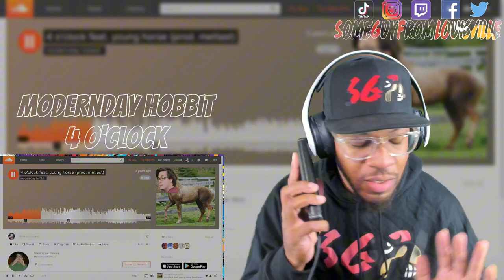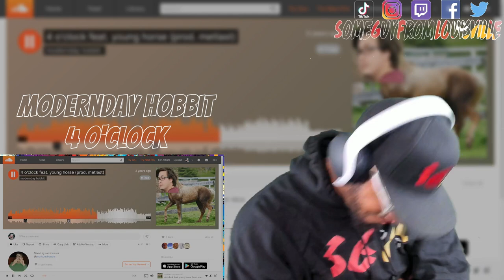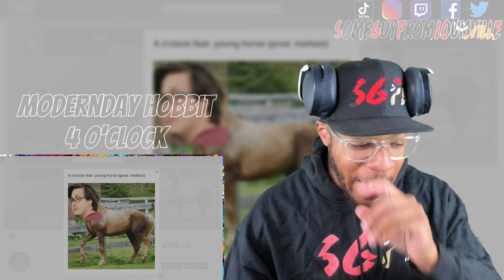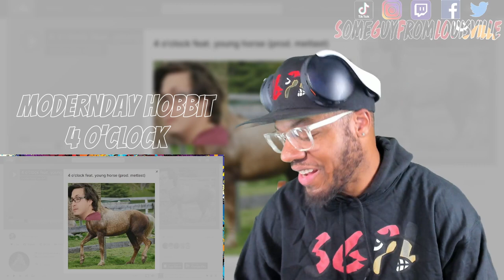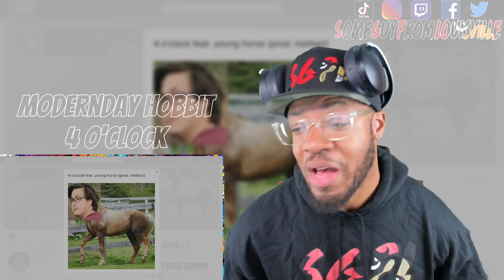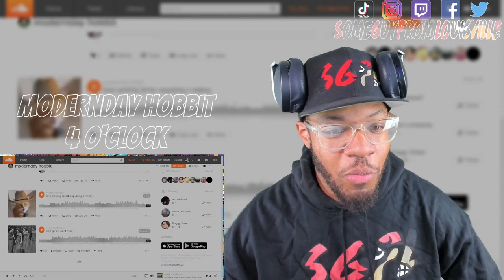WHEN YOU LATE NIGHT CHILLIN' | ModernDay Hobbit - 4 O'Clock | [reaction]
SGFL takes a listen to "4 O'clock" by Modern Day Hobbit
TIMESTAMP
Reaction - 00:00
Outro - 04:16
MODERNDAY HOBBIT's social media handles:
WANT A REACTION? TAP IN!